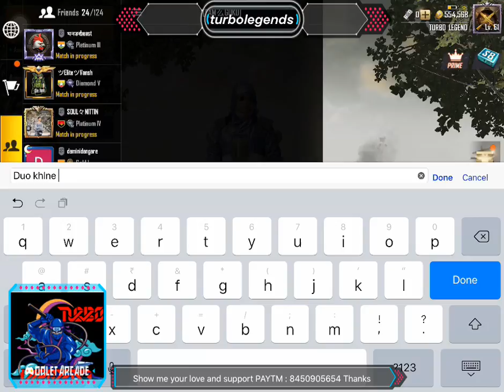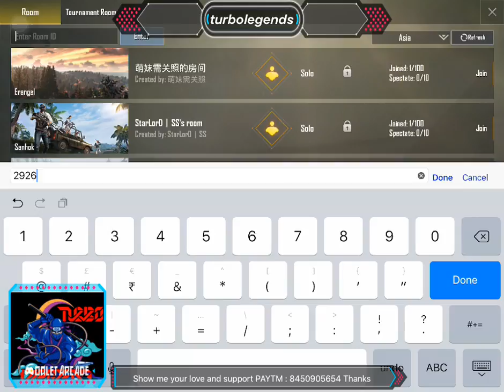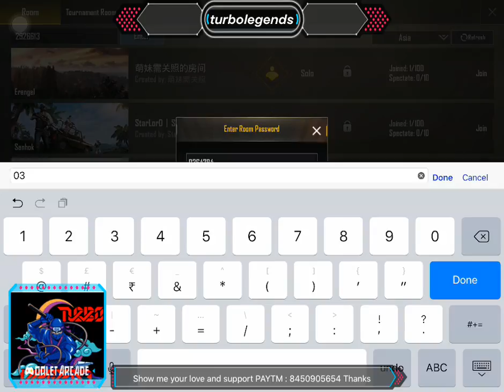How To ImprovementIn Gameplay Play Solo Without Chest Helmet Bag